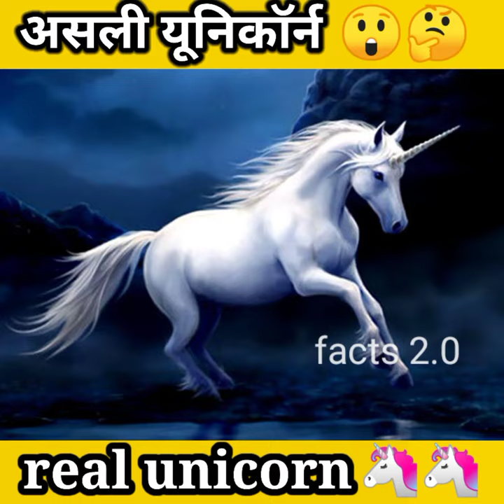जादुई घोड़े सच्ची कहानी(unicorn) 🦄 🤔 Magical Horse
❤️ Keep smiling 😊😊

unicorn
unicorn horse story in Hindi
unicorn ghoda
unicorn ghode ki kahani
unicorn horse ki kahani
universe universe
universe BTS
United State
unicorn drawing
unique village food
unicorn story
unicorn ki kahaniyan dikhao
unicorn ki drawing
unicorn ki video
unicorn ki chije
unicorn ki drawing kaise banate hain
unicorn kite making
unicorn ki photo
unicorn ki picture
unicorn ki drawing kaise banaen
unicorn ki kahani Hindi mein
unicorn ki kahaniyan Hindi mein
unicorn ki kit
unicorn ki kimat
unicorn ki kimat kitni hai
unicorn ki kagaj ki chije
unicorn kaise milega
unicorn ki kya kya cheez hoti hain
unicorn ki seat kaise kholen
unicorn ki chije kaise banate hain
unicorn ki diary kaise banate hain
unicorn ki pencil kaise banti hai
unicorn ki spelling se unicorn kaise banate Hain
unicorn ki drawing kaise banai jaati Hai
unicorn ki pencil kaise banaen
unicorn ka janm kaise hota hai